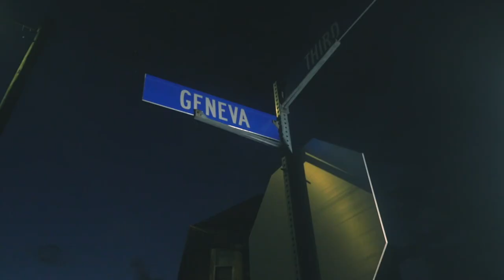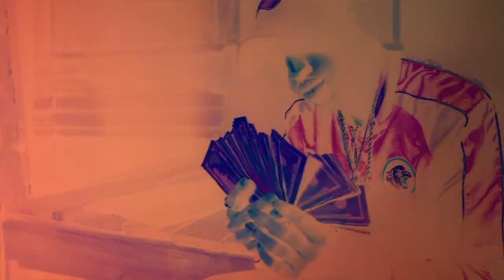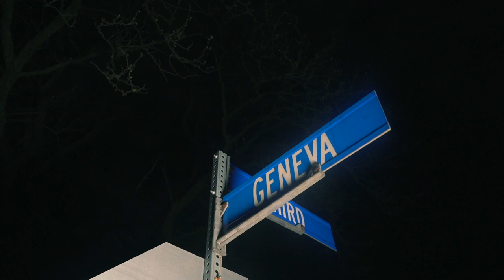HP Trice x Young Misto - Used Too (Shot By Dexta Dave)